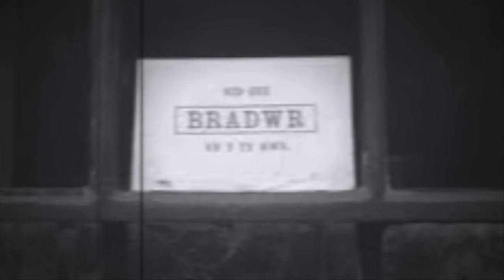Addysg : Y Dyniaethau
Stori Wir - Un o ganeuon Pasiant Y Plant Eisteddfod Genedlaethol 2005
Stad y Faenol

Pasiant i gofio bywyd a gwaith Chwarelwyr Arfon yng Nghyfnod y Streic Fawr rhwng 1900 ac 1903

Mae disgyblion Pen y Bryn wedi defnyddio un o'r caneuon fel cefndir i gyfreas o luniau a dynwyd yn yr amgueddfa.